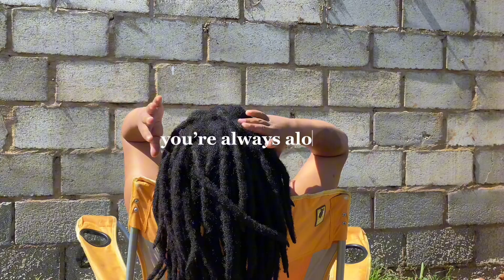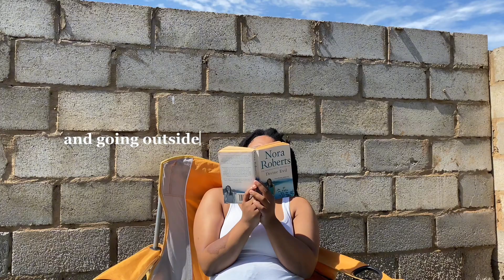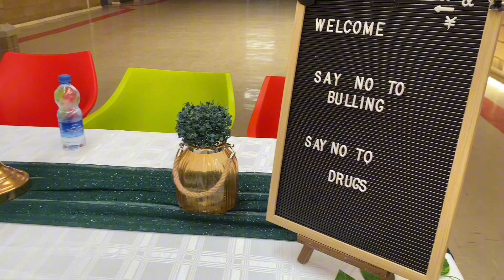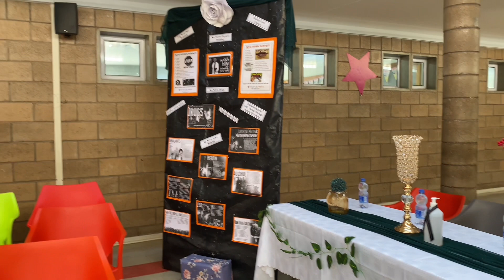Embracing Loneliness, friendship breakups anxiety and healing 🤍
Hey my hunnies welcome or welcome back ❤️it’s nice of you to stop by. 🙂

If you’re reading this I truly appreciate you 🥰

Okay enjooooooooy🌈
xo